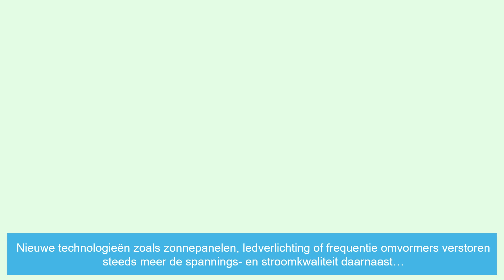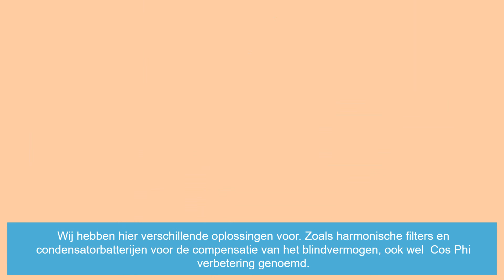Hoe werkt Power Quality?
Iedereen herkent het wel knipperende verlichting thuis of op het kantoor maar gebeurt dit ook in de fabriek?? Hoe wordt dit veroorzaakt en is dit schadelijk voor het productieproces? Bekijk dit filmpje en ontdek alles over Power Quality of neem contact op met Batenburg Energietechniek.